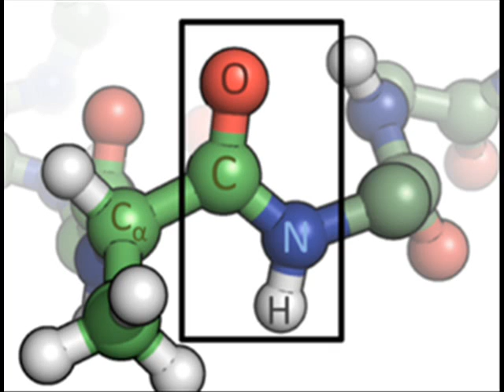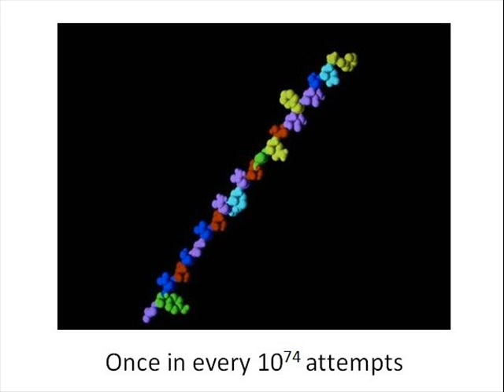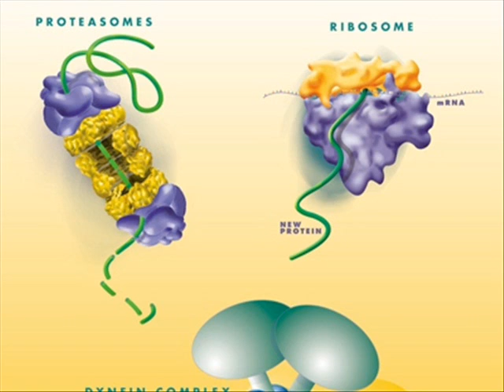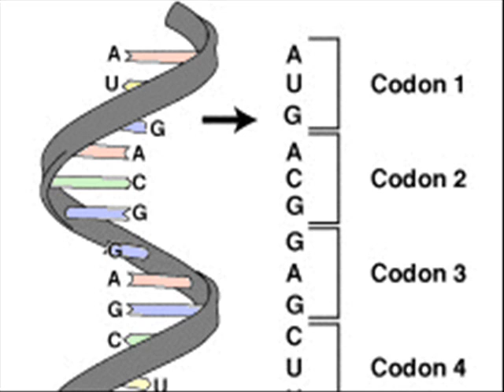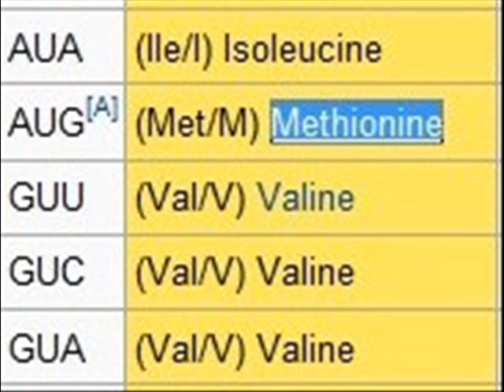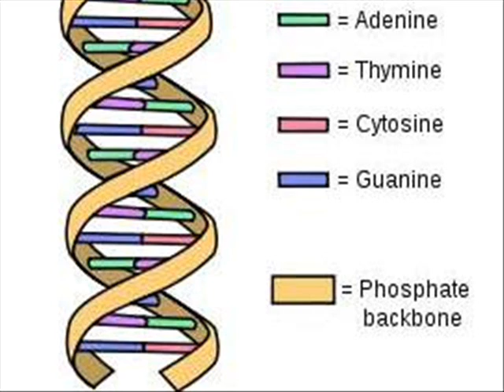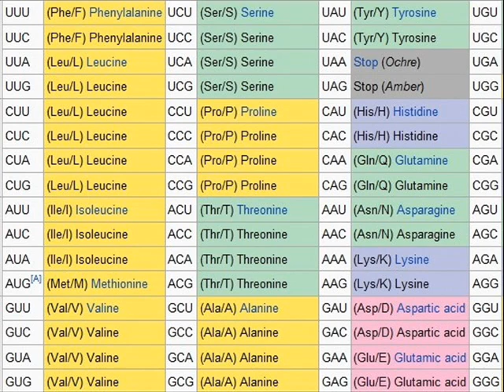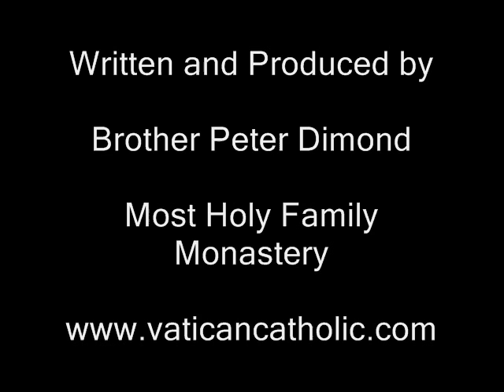Information Proves God